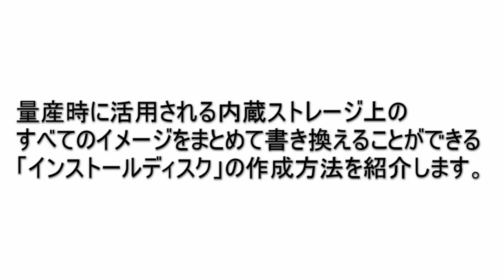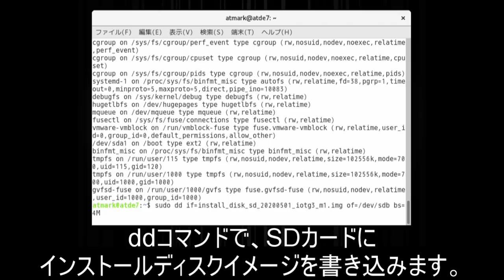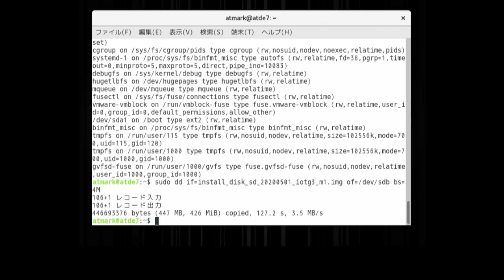Armadillo-IoT G3: インストールディスクの作成方法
Armadillo-IoT G3のマニュアル「11.1.2. インストールディスクの作成」のATDEへのSDカード接続方法からインストールディスクの作成までの流れを動画で紹介します。